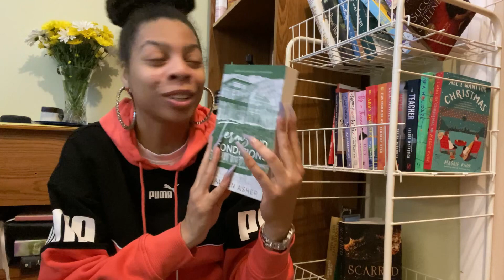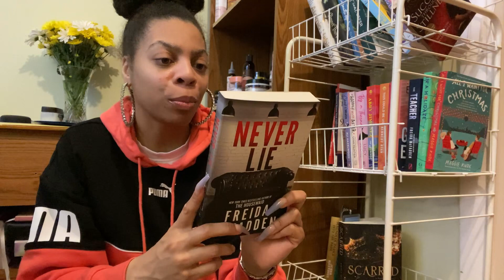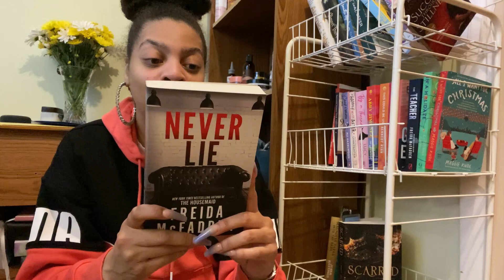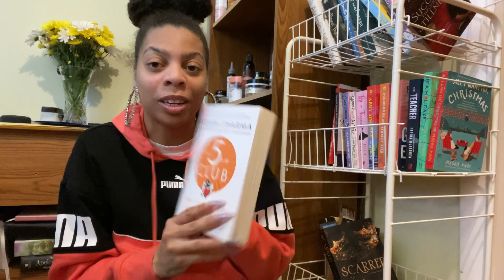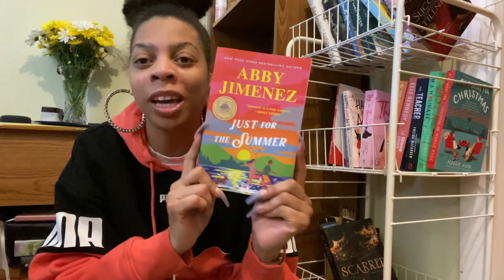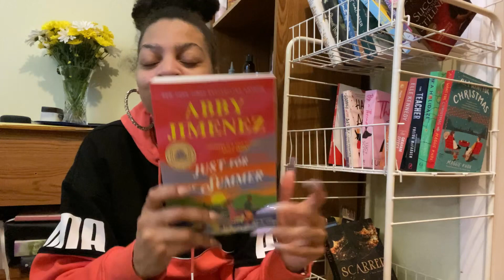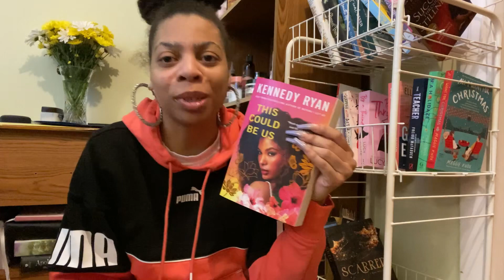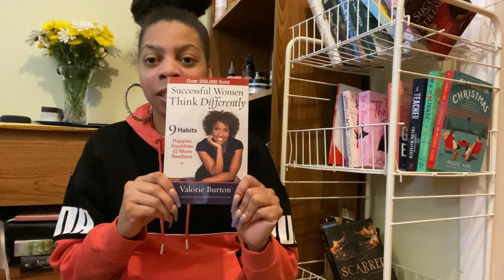New TBR Prompts, New Books , What’s on my May TBR!! TBR Jar picks my May Reads 📚